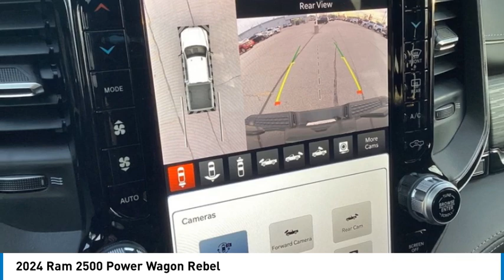2024 Ram 2500 J4126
2024 Ram 2500 Power Wagon Rebel

812 Green Bay Rd.

Granite Crystal Metallic Clearcoat 2024 Ram 2500 Power Wagon 4WD 8-Speed Automatic 6.4L V8 12 Touchscreen Display, 17 Speaker harman/kardon Premium Sound, 2 Way Rear Headrest Seat, 220 Amp Alternator, 2nd Row In Floor Storage Bins, 3.73 Axle Ratio, 4 Way Front Headrests, 40/20/40 Split Bench Seat, 4G LTE Wi-Fi Hot Spot, 4-Wheel Disc Brakes, 4x4 Badge, 6 Speakers, ABS brakes, Active Noise Control System, Adaptive Steering System, Adjustable pedals, Air Conditioning, Alexa Built-In, Alloy wheels, Aluminum Litho Instrument Panel Bezels w/Blk Trim, AM/FM radio: SiriusXM with 360L, Apple CarPlay, Apple CarPlay/Android Auto, Auto Adjust In Reverse Exterior Mirrors, Auto Dim Exterior Mirror, Auto High Beam Headlamp Control, Auto Power-Folding Mirrors, Auto-Dimming Exterior Passenger Mirror, Auto-dimming Rear-View mirror, Automatic temperature control, Bi-Function LED Projector Headlamps, Black Exterior Mirrors, Black Rotary Shifter w/Silver Stripe, Black Wheel Center Hub, Blind Spot & Cross Path Detection, Block heater, Body Color Door Handles, Brake assist, Cloth Heated Power Bench Seat (DISC), Compass, Connected Travel & Traffic Services, Connectivity - US/Canada, Conventional Differential Front Axle, CTR Stop Lamp w/Cargo View Camera, Delay-off headlights, Disassociated Touchscreen Display, Driver door bin, Dual front impact airbags, Dual front side impact airbags, Electric Shift-On-The-Fly Transfer Case, Electronic Stability Control, Electronically Controlled Throttle, Exterior Mirrors Courtesy Lamps, Exterior Mirrors w/Heating Element, Exterior Mirrors w/Memory, Exterior Mirrors w/Supplemental Signals, Folding Flat Load Floor Storage, For Details, Visit DriveUconnect.com, For More Info, Call , Forward & Reverse Utility Lights, Front anti-roll bar, Front Center Armrest w/Storage, Front Door Accent Lighting, Front dual zone A/C, Front fog lights, Front License Plate Bracket, Front reading lights, Fully automatic headlights, Global Telematics Box Module (TBM), Google Android Auto, GPS Antenna Input, GPS Navigation, HD Radio, Heated door mirrors, Heated front seats, Heated steering wheel, Illuminated entry, Instrument Cluster Theme 2 - Rebel, Integrated Voice Command w/Bluetooth, Leather steering wheel, Leather Wrapped Grab Handle, LED Dome Lamp w/On/Off Switch, LED Interior Lighting, Level 2 Equipment Group, Limited Slip Rear Differential w/Electronic Lock, Low tire pressure warning, Luxury Door Trim Panel (CTH), Mirror Running Lights, MOPAR Front & Rear Rubber Floor Mats, MOPAR Spray In Bedliner, Navigation System, Occupant sensing airbag, Off-Road Information Pages, Outside temperature display, Overhead airbag, Overhead console, Overhead LED Lamps, Painted Semi-Texture Film Instrument Panel Bezels, Panic alarm, ParkView Rear Back-Up Camera, Passenger door bin, Passenger vanity mirror, Power 2-Way Driver Lumbar Adjust, Power Adjust 8-Way Driver Seat, Power Adjust Mirrors, Power Adjustable Convex Aux Mirrors, Power Adjustable Pedals w/Memory, Power Deployable Running Boards, Power door mirrors, Power driver seat, Power Heated Fold Telescopic Mirrors w/Memory, Power steering, Power Sunroof, Power Telescoping Mirrors, Power windows, Premium Overhead Console, Quick Order Package 2GR Rebel, Radio data system, Radio: Uconnect 5 Nav w/12.0 Display, Radio: Uconnect 5 Nav w/8.4 Display, Rain sensing wipers, Rain Sensitive Windshield Wipers, Rear 60/40 Folding Seat, Rear anti-roll bar, Rear Door Accent Lighting, Rear Power Sliding Window, Rear seat center armrest, Rear step bumper, Rear Window Defroster, Rear window defroster, Rebel Badge, Rebel Instrument Panel Badge, Rebel Suspension, Remote keyless entry, Remote Proximity Keyless Entry, Security Alarm, Selectable Tire Fill Alert, SiriusXM Radio Service, SiriusXM w/360L, Speed control, Split folding rear seat, Sport Performance Hood, Steering wheel mounted audio controls, Sun Visors w/Illuminated Vanity M Price includes: $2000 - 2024 RAM Bonus Cash 24CRA. Exp. 11/30/2023